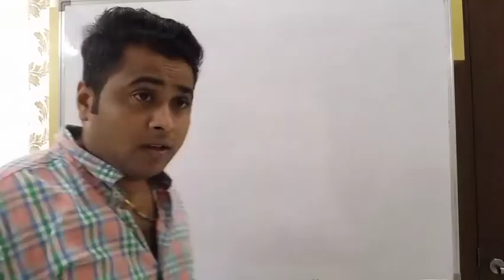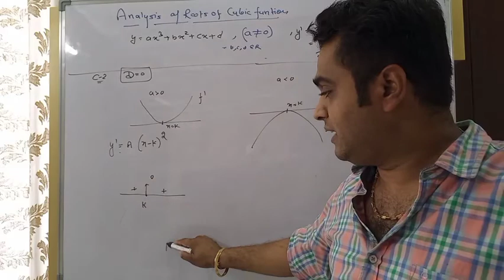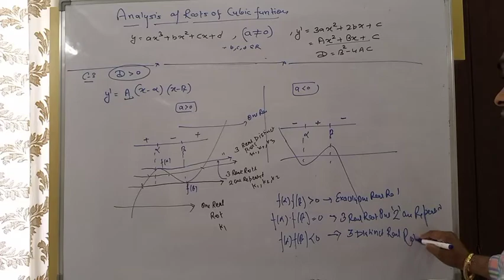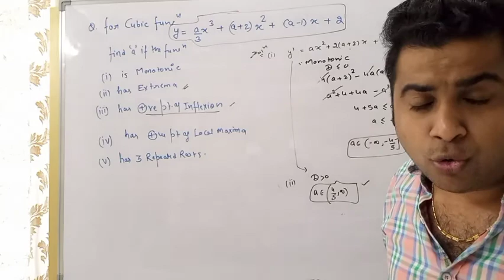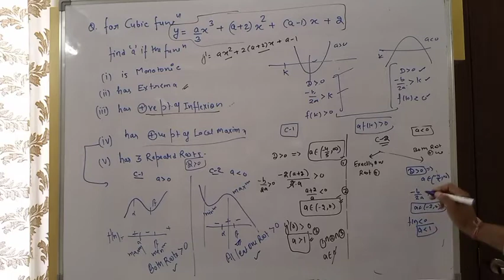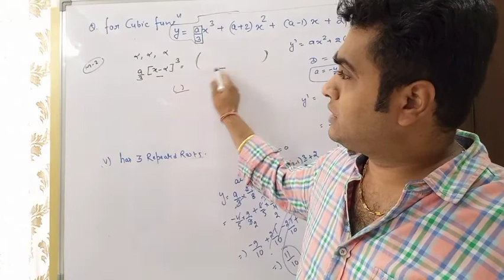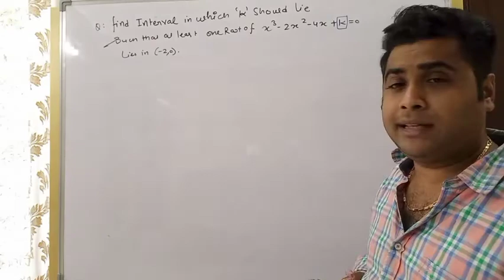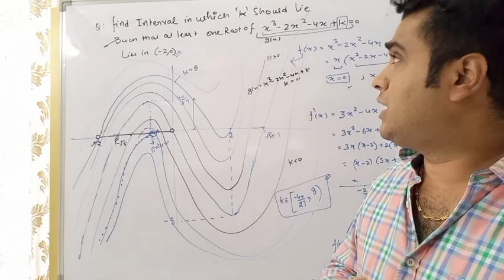application of derivatives, maxima-minima (analysis of roots of cubic),lecture 5, 6/10